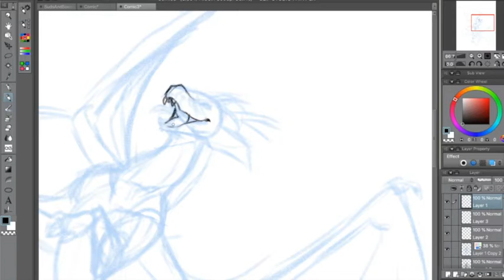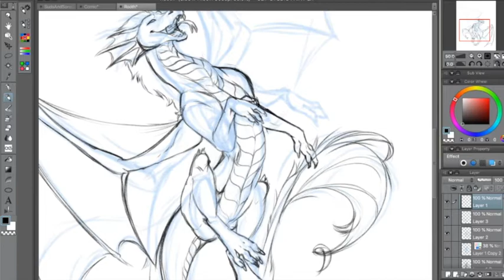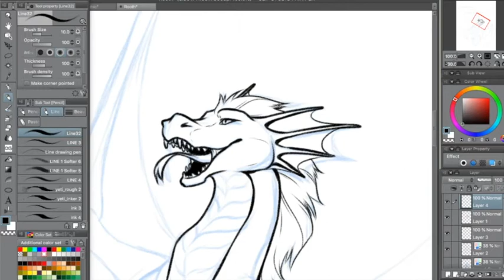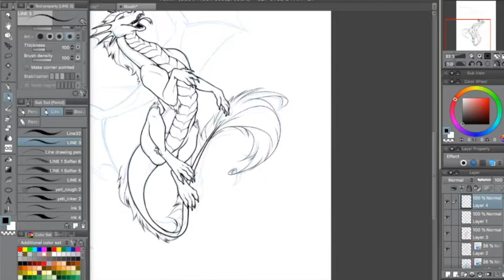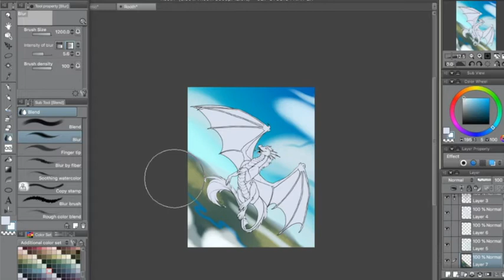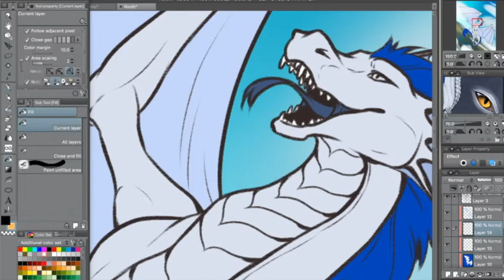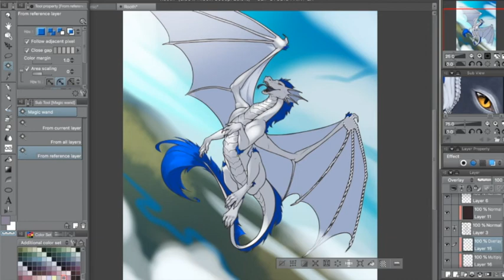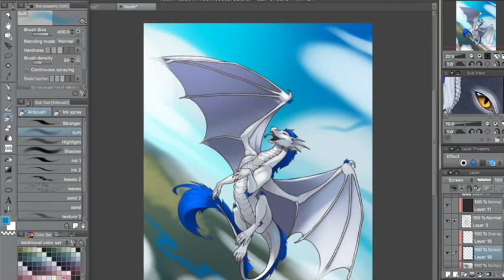Wing-it Commission: Rooth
Time Lapse for the process of Rooth's wing-it Commission! This was painted entirely in Clip Studio Paint